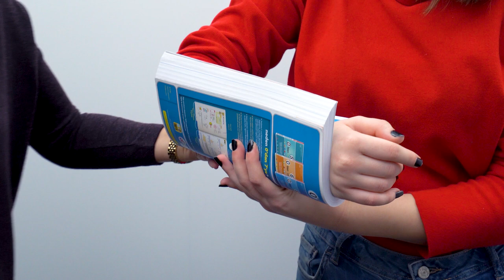Okulda İlk Yardım Gerektiren Durumlarda Ne Yapmalıyız?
Okulda ve çevremizde ilk yardım gerektiren herhangi bir durumda ne yapmamız gerekiyor? İlk yardım müdahalesinde yanlış bildiğimiz yöntemler neler? İlk yardım eğitmenimiz videomuzda uygulamalı olarak sizlere gösteriyor. 😊